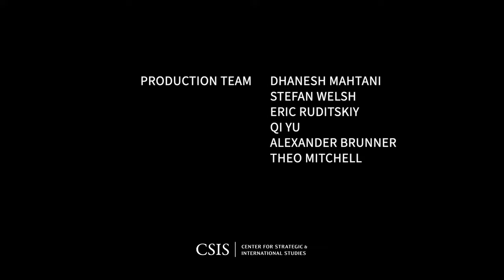U.S. Technological Leadership and Patents: What Can the Data Tell Us?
The current geopolitical competition for technological leadership in critical technology areas such as AI, 5G, Biotech, Quantum Compute, has led to a plethora of news articles on which country or company is leading in which technology.

How should journalists, policy makers, judges, or informed citizens make sense of these claims? Behind the head-line commentary lies an engine of experts and business analysts employing various methodologies for dissecting big data and making sense out of it. This panel discussion unpacks the methodology behind the news and identifies the pitfalls to avoid.